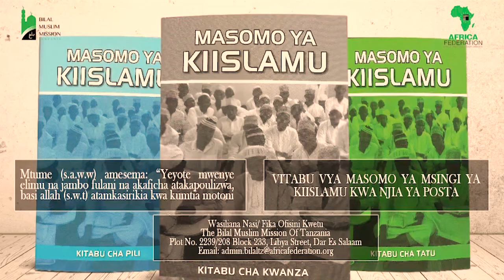SHEREHE ILIVYOFANA - MAHAFALI YA KWANZA KWA WANAFUNZI WA MASOMO KWA NJIA YA POSTA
Hii ni makala fupi inayohusu Sherehe ya Mahafali ya kwanza kwa wanafunzi wa Masomo kwa njia ya posta iliyofanyika Husayniya - Hawzatu Bilal Tandika Dar es salaam (October 23, 2021)...